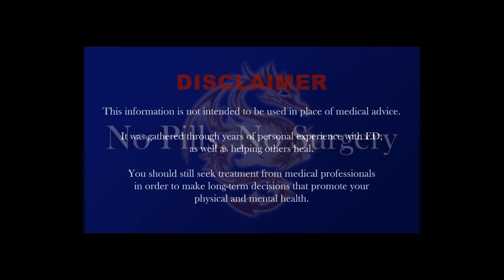Wu Style Tai Chi Short Form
I've been practicing Wu Style Tai Chi since 2018. It's a relaxing and beautiful art that makes the body healthier without causing additional stress or strain. I'm still a beginner but watching this was really fun for me to see how much I've improved. This is the Wu style short form created by Bruce Frantzis.

For the fastest way to overcome ED fill out an application for 1-on-1 coaching:

For a 1 time Strategy Session to help you create a specialized plan for your ED:

It was gathered through years of personal experience with ED, as well as helping others heal.

You should still seek treatment from medical professionals in order to make long-term decisions that promote your physical and mental health.